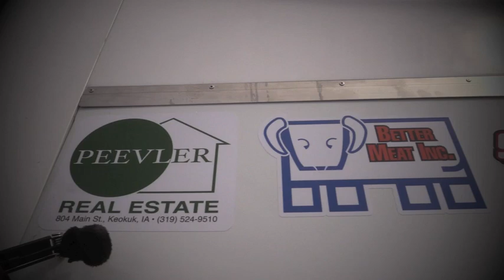Molly Helmuth 2016 First Test